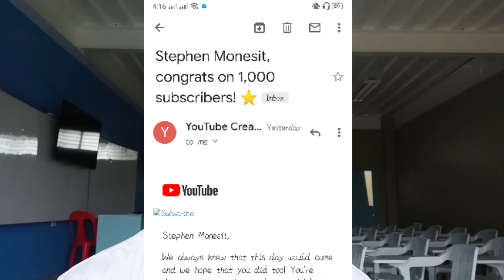HAPPY 1K Subs (message)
this is an important message
must watch!